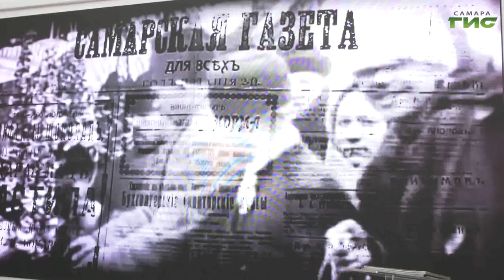Сотрудники "Самарской газеты", отметившей 140-летие, встретились с читателями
Рассказали об истории издания и даже показали внутреннюю кухню. Сотрудники "Самарской газеты", которая в этом году отметила 140-летний юбилей, провели встречу с читателями на выставке "Самара", что открылась в музее Алабина. Подробности в нашем материале.